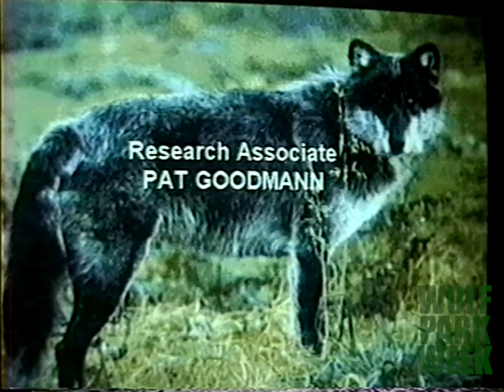The Wolves and Bison at Wolf Park- 1994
Wolf Park official video produced in 1994 by Dr. Erich Klinghammer with Pat Goodmann. Photography by Monty Sloan and Brian Bailey, edited by Brian Bailey. The wolves at that time were Chinook, Kiri, Socrates, Altair, Vega, and Aurora. The pups would be Karin, Orca and
Alyeska

WPTAPE001B 1994